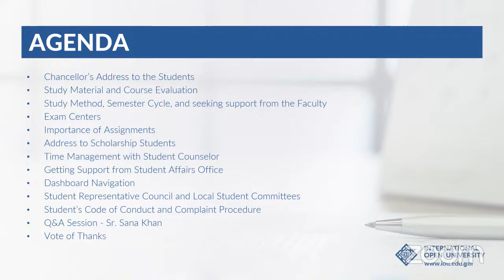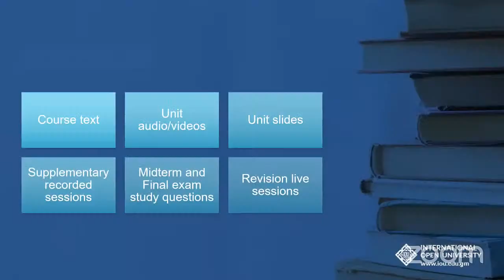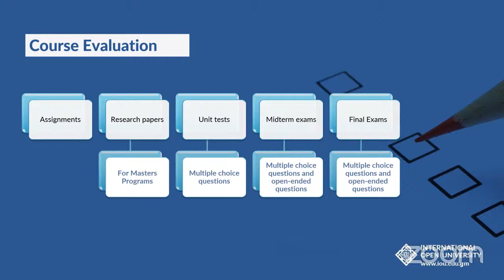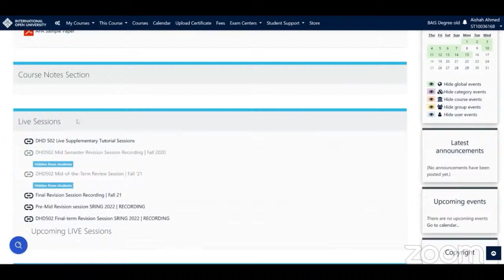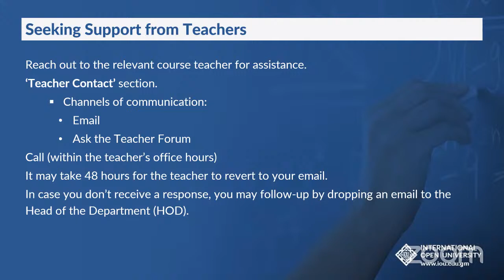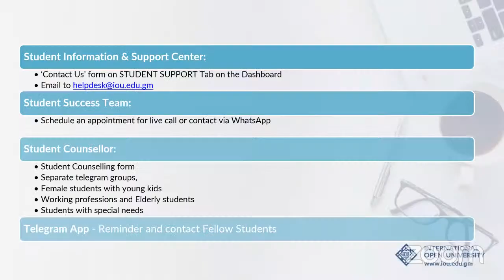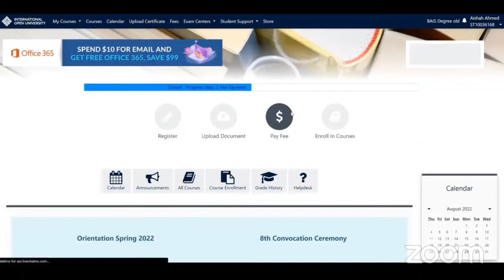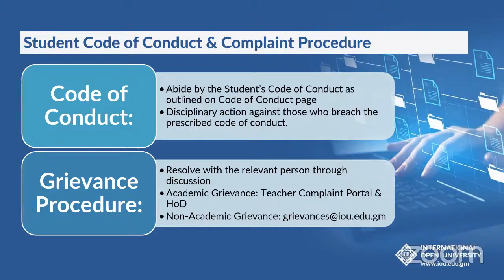Third Orientation Session – Spring 2024